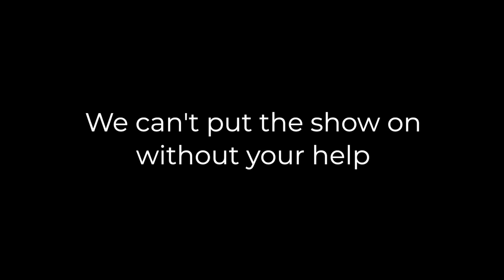Take Bazaar to the Heartland!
Help us bring The TEAM's "Particularly in the Heartland" to West Stockbridge! Directed by Sara Katzoff